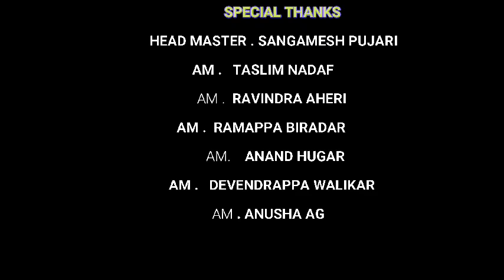GHS TALEWAD, ದಿನದ ಆರಂಭ...ಪ್ರಾರ್ಥನೆಯೊಂದಿಗೆ..